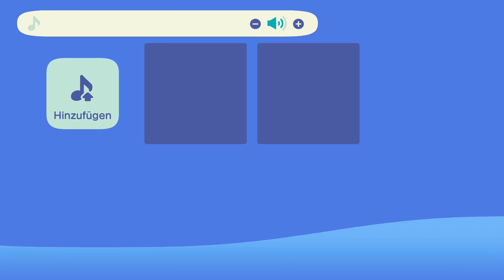ANIMAL CROSSING: NEW HORIZONS # 43 🏝️ Rübenfrau Jorna redet sich um Kopf und Kragen!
Let's Play Animal Crossing: New Horizons - Part 43 - Rübenfrau Jorna redet sich um Kopf und Kragen! [HD • 60fps • Blind • Deutsch]

➜ INFORMATIONEN ÜBER "ANIMAL CROSSING: NEW HORIZONS":

Das erste "Animal Crossing" aka "Dōbutsu no Mori" ("Animal Forest") für das Nintendo 64 kam erst im Jahre 2004 mit dem GameCube-Port nach Europa. Mit "Animal Crossing: Wild World" (DS, 2005) und "Animal Crossing: Let's Go to the City" / "Animal Crossing: City Folk" (Wii, 2008) erschienen die ersten Nachfolger, die von "Animal Crossing: New Leaf" (3DS, 2013) übertroffen wurden. Vergeblich wartete man auf einen neuen Haupttitel der Serie für die Wii U, stattdessen folgten Spin-Offs in Form von "Animal Crossing: Happy Home Designer" (3DS, 2015), "Animal Crossing: amiibo Festival" (Wii U, 2015), "Animal Crossing: New Leaf - Welcome Amiibo" (3DS, 2016) und "Animal Crossing: Pocket Camp" (iOS & Android, 2017). Im Jahre 2020 ist es für die Nintendo Switch endlich wieder soweit.

Mit Tom Nooks Reif-für-die-Insel-Paket reist man mit Tom Nook, Nepp, Schlepp und zwei weiteren Mitbewohnern auf eine bisher einsame Insel. Als Inselsprecher bauen wir die Insel nach Belieben um und auf. Wie immer gilt es, das Museum zu füllen, indem man beispielsweise Fische oder Insekten fängt. Es kann mit Materialien bebastelt bzw. gecraftet werden und es gibt viele Möglichkeiten, sich kreativ auszutoben. Vor allem kann es sich nun nicht nur in seinen eigenen vier Wänden gemütlich machen, auch die weitere Umgebung lässt sich deutlich individueller gestalten. Die Durchschnittswertungen der gesamten Serie verspricht, dass einem mit "Animal Crossing: New Horizons" das bislang beste Spielerlebnis des Franchises geboten bekommt!

• Vollständiger Name: Animal Crossing: New Horizons
• Deutschland-Release: 20. März 2020
• Genre: Simulation / Lebenssimulation / Echtzeit-Abenteuer / Fabelwelt

★ Viel Spaß mit Let's Play "Animal Crossing: New Horizons"! ★